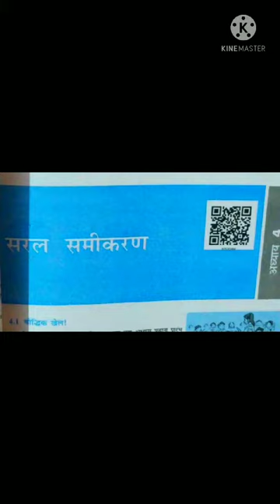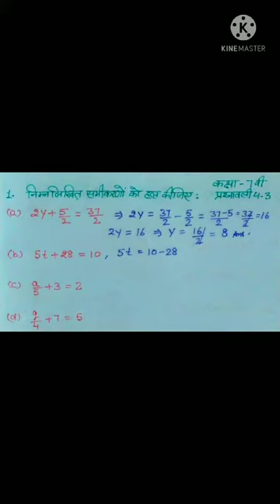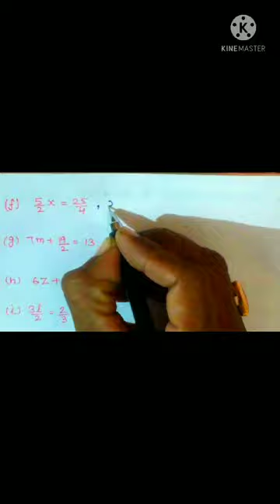NCERT, CBSE MATH Class 7 Chapter 4 Exercise 4.3, कक्षा 7 गणित अध्याय 4 प्रश्नावली 4.3( सरल समीकरण)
इस वीडियो में हम कक्षा 7 के अध्याय सरल समीकरण की प्रश्नावली 4.3 के सभी सवाल बहुत ही सरल व आसान तरीके सें हल करना सीखेगें । यह वीडियो पूरी तरह से NCERT पाठ्यक्रम पर आधारित है। यह आप सभी बच्चों के लिए बहुत उपयोगी सिद्ध होगा।